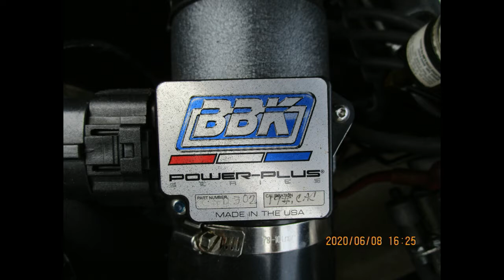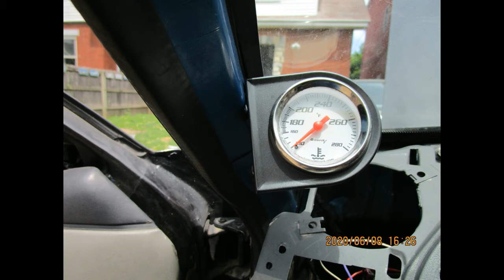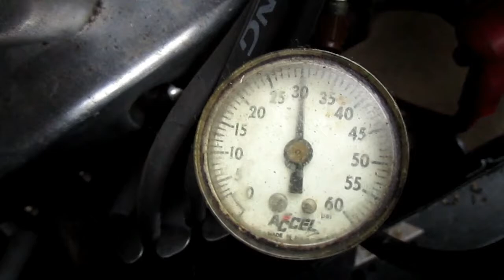Fox Body Mustang Wiring pt 1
1988 Mustang GT, Trick Flow Cam, Long Tube Headers, Scorpion Roller Rocker Arms, Mac mufflers